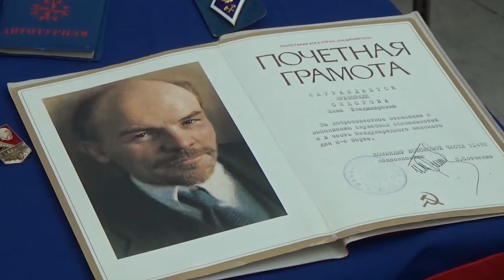Не расстанусь с комсомолом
98 лет исполнилось Всесоюзному Ленинскому коммунистическому союзу молодёжи. На торжественном мероприятии, прошедшем в стенах мемцентра, собрались ветераны организации и продолжатели дел комсомола.